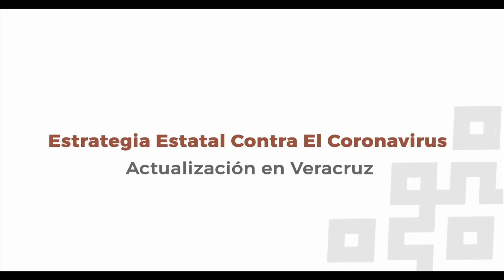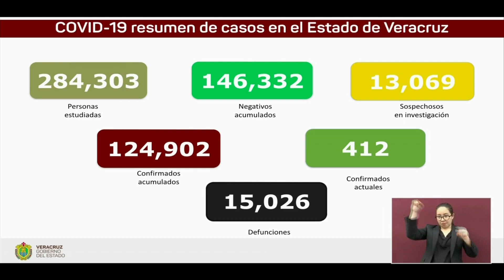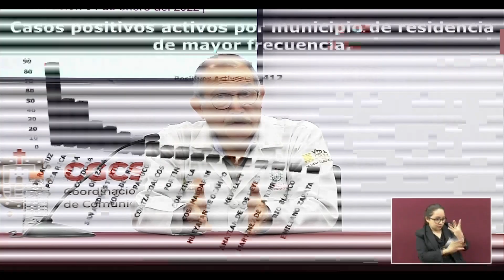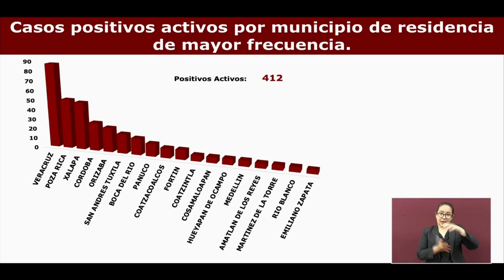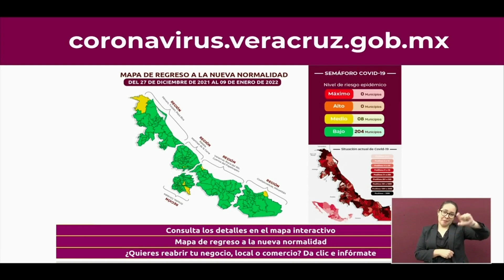Actualización COVID-19 en el Estado de Veracruz, martes 4 de enero de 2022